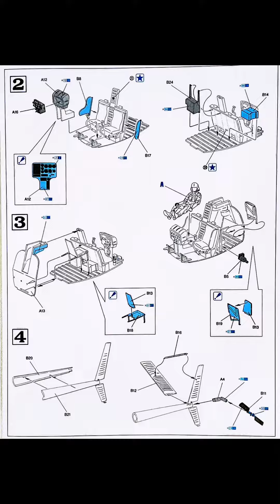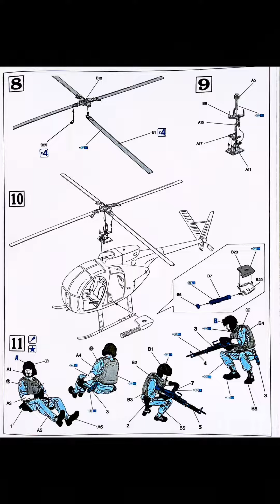Dragon 3310 - 1/35 OH-6A CAYUSE w/CREW